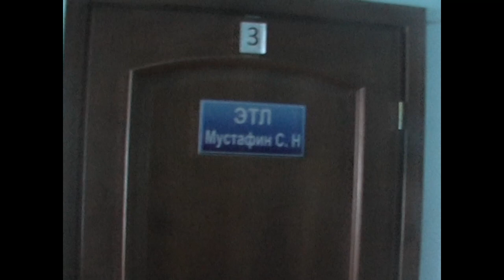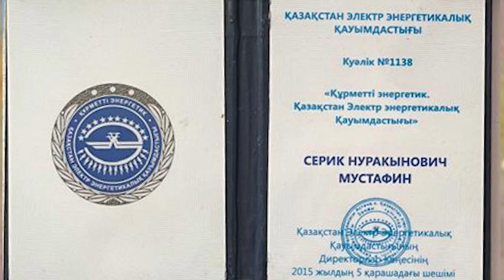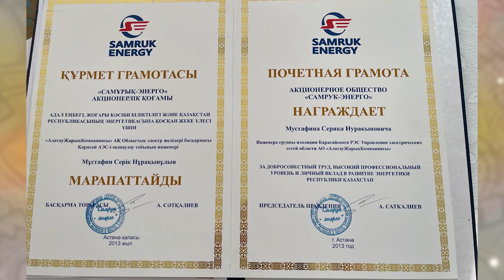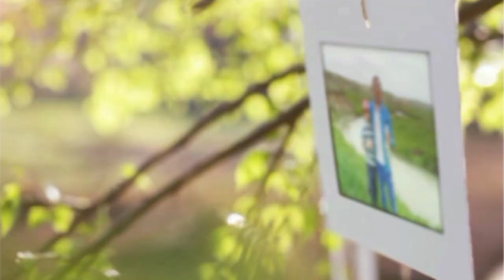Мұстафин Серік Нұрақынұлының 70-жылдық өмір жолы